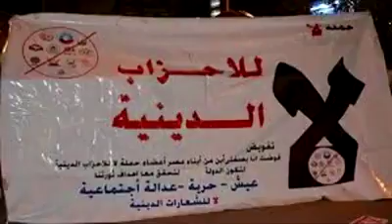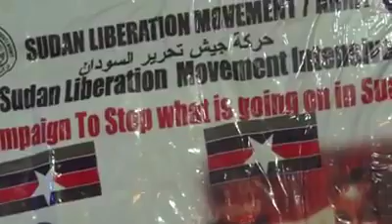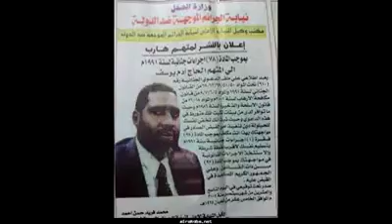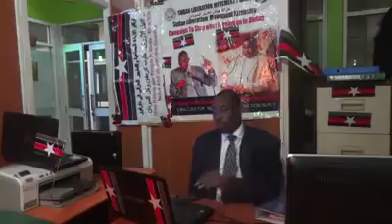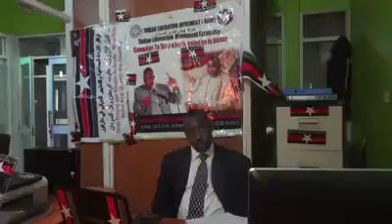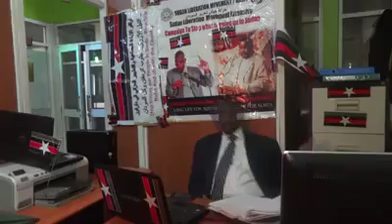حيدر محمد أحمد النور يروي تاريخ الكيزان في السودان و ثورات دارفور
حيدر محمد أحمد النور شقيق عبدالواحد محمد نور يتحدث عن الحركة الاسلامية السودانية الذين يسمون بالكيزان و يتحدث ايضا عن تاريخ الانقاذ و ثورات الهامش ضد المركز